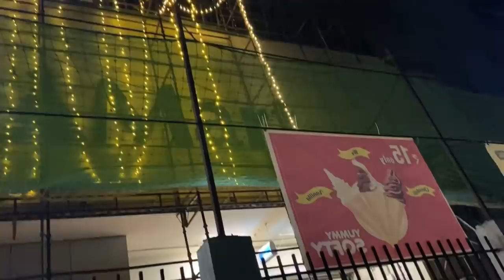VLOG: WE WENT TO DMART FOR DIWALI SHOPPING + FULL SHOPPING HAUL 🏬🛍️🛒